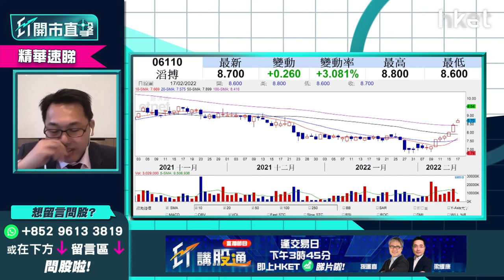【ET開市直擊】（精華）滔搏6110高於家鄉價 現價仍可高追溝貨？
滔搏（06110）午市收報8.8元，升4.27%。此體育用品股兩星期內由6.87元大升至8.8元，升勢已急，若投資者之前高位買入未止蝕，現價仍可高追溝淡成本價？光大新鴻基財富管理策略師溫傑（比比）預計此股有四大因素支持可買入，想知請立即點擊收看／收聽

Time code
00：08 - 港股今日焦點速覽
01：07 - 美股外圍市況速覽+港股ADR表現
02：32 - 亞太股市早段市況速報
03：08 - 港股上日市況速覽+北水盤路
04：17 - 美國聯儲局指短期內加息    市場已初步消化
06：58 - 烏克蘭、俄羅斯局勢升溫    全面開戰機會不大
08：20 - 港股於25000點仍有阻力   未受俄烏局勢影響
09：01 - 華潤電力（00836）從熱炒到捱沽   反映新能源股風光不再？
11：06 - 華潤電力（00836）股價為何大跌？剖析三大原因
14：13 - 預計華潤電力（00836）現價有支持？
14：41 - 觀眾問股：華潤電力（00836）25.1元買入蟹咗    現時怎處理？
16：12 - 觀眾問股：華潤電力（00836）大跌    華能國際（00902）影響如何？
16：42 - 電力股有望見底    談中國電力（02380）走勢分析
17：38 - 濠賭股炒上未算睇好    銀娛（00027）現價值博率不高
21：32 - 新「七小福」速覽：蒙牛乳業（02319）、華潤啤酒（00291）、滔搏（06110）、港交所（00388）、友邦（01299）、新特能源（01799）、中集安瑞科（03899）
24：20 - 潛力股推介：港華智慧能源（01083）
26：26 - 潛力股推介：福耀玻璃（03606）
28：40 - 港股開市前市況速報
30：35 - 消息股速覽：麗珠醫藥（01513）、醫思健康（02138）、香港興業國際（00480）、小鵬汽車（09868）、世荗（00813）
31：27 - ET個股推介：中鐵建（01186）
33：55 - 觀眾問股：加息vs「動態清零」哪樣影響港股較大？ 港股現已反映加息預期？
36：31 - 觀眾問股：疫情今年會否繼續拖低港股？ 傳統收租股冇運行？
38：34 - 觀眾問股：醫思健康（02138）現價可買入？
40：14 - 如疫情好轉    可留意希瑪眼科（03309）、濠賭股
40：35 - 觀眾問股：滔搏（06110）高於家鄉價    現價可高追
44：34 - 觀眾問股：融創中國（01918）現價可買入？  上望幾多？前景點睇？
47：42 - 觀眾問股：小米（01810）25元買入、吉利汽車（00175）30元買入     守定沽好？
51：45 - 恒指明日季檢  中芯國際（00981）、郵儲銀行（01658）、香港電訊（06823）可炒染藍概念？
56：31 - 潛力股推介：嘉泓物流（02130）
58：15 - 觀眾問股：中遠海運港口（01199）6.5元買入現可加注？ 止賺睇咩位？
1：00：14 - 觀眾問股：中遠海能（01138）3.4元有貨可補倉？
1：01：23 - 觀眾問股：中國電信（00728）現價可否買入？
1：03：04 - 港股、A股開市初段市況速報
1：03：27 - 財經日誌提提你